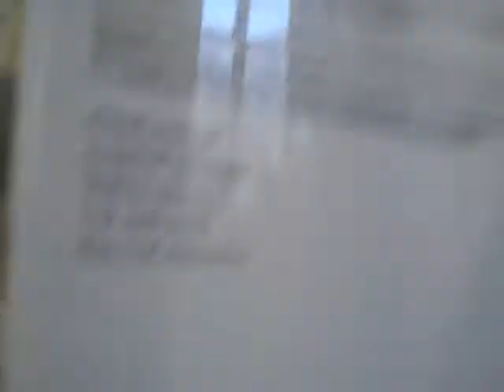POSTAL SERVICE at Forest Hills NY has thier own policy ? Why not standard ?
How come the post office at Forest Hills NY do not follow the standard rule with the other postal service ?  I only needed a receipt as usual since they told me to go to the window if I want to get a receipt for online postage. I normally request for pick up but the pick up guy and the post office at Forest HIlls told us they cannot scan the receipt at the pick up sight unless I drop off the package at the window. Therefore, I tried to drop off the package to get a receipt to make sure they receive my package...but the results are just stressful.